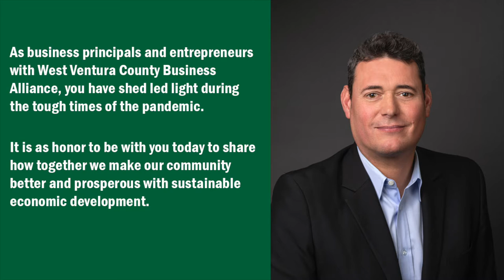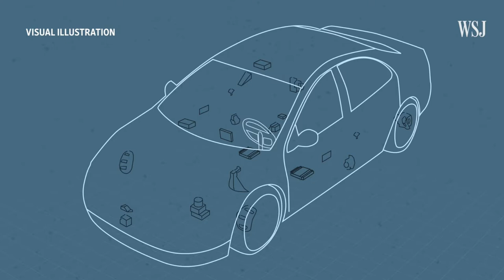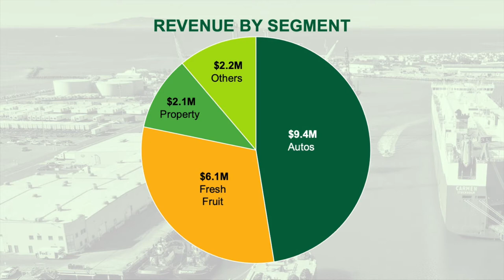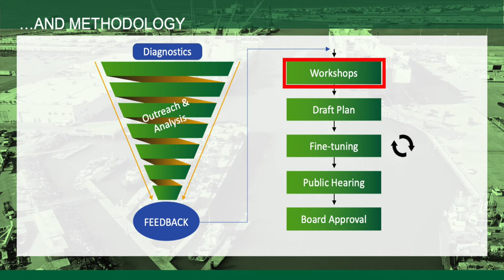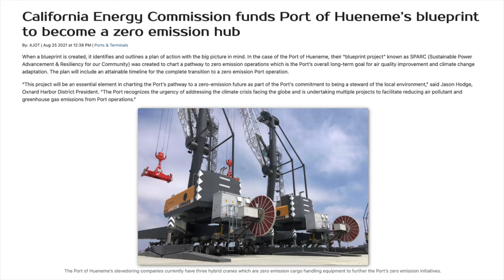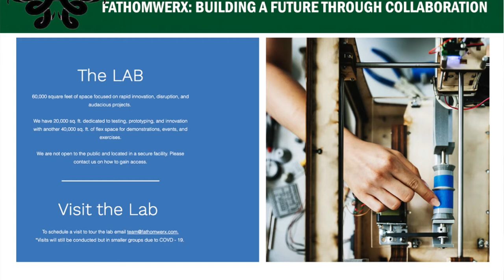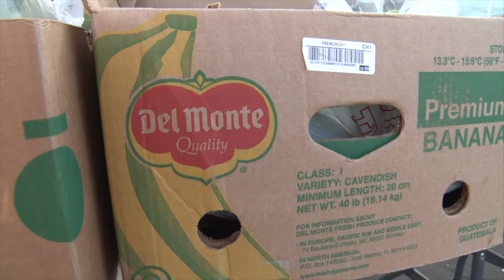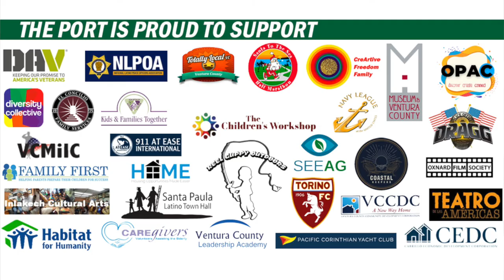2021 State of the Port | The Port of Hueneme | WVCBA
On Thursday, November 18, 2021, the West Ventura County Business Alliance proudly presented the annual State of the Port virtual address by Kristin Decas, CEO and Director of The Port of Hueneme. Watch the recording to find out how the Port of Hueneme is staying strong and uncongested in these unprecedented times.